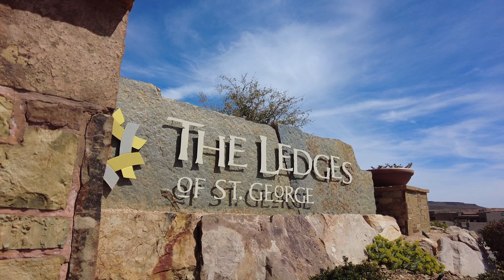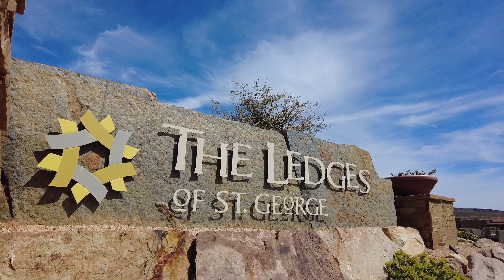The Ledges of St. George Real Estate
Filmed with:
DJI Pocket 2
Sony A7C